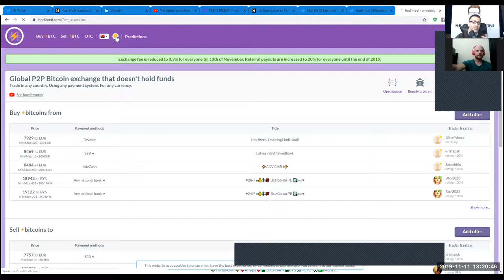TheTotalConnector #45: Max Keidun / Peer-to-Peer& NON-KYC Exchange HodlHodl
In this episode, Max Keidun shares the latest updates on the evolving developments and roadmap in connection with the Peer-to-Peer & NON-KYC Bitcoin-exchange @HodlHodl.

We talked about these topics:

Open-Sourcing HodlHodl (2020)
Lightning Network
API/Escrow-Platform
Security & Privacy
Liquidity & Channel Capacity
Emerging Markets & Developing Countries
Improving UX & UI
Smart Contracts on Bitcoin
Organic Growth
Education
Macroeconomical&Geopolitical Conditions

Follow Max Keidun on twitter: @keidunm

HodlHodl on twitter: @HodlHodl

If you like my educational work on Bitcoin

Keyvan